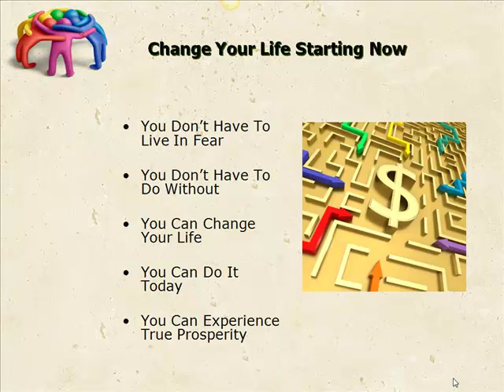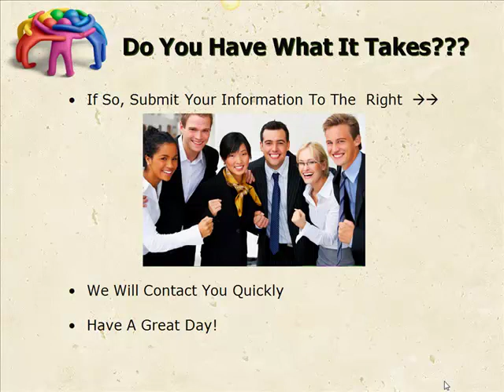Welcome To Team Freedom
Patrick McTigue explains how his team can help you change your life and your finances forever.